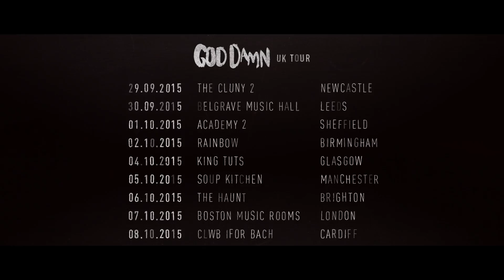God Damn - Live & On The Road 2015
Following their European tour, God Damn hit the road in the UK this Fall supported by Max Raptor.

Video Credits:
A Metropolis Films Production

Ramy Dancy - Director
Andras Polonyi - Editor / Colourist
Jon Folkard - VFX / Composition
James Sparkes - Cameras
Heba Elgamal - Cameras

Additional Cameras (Tour Footage) - Andy Hughes